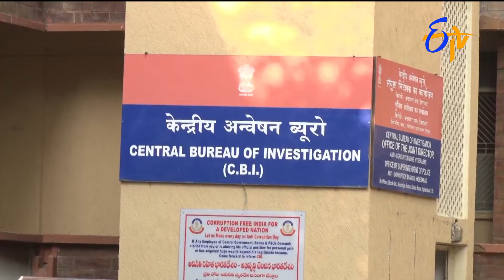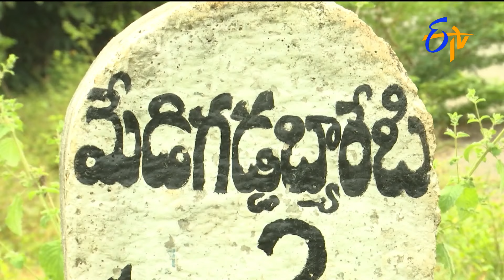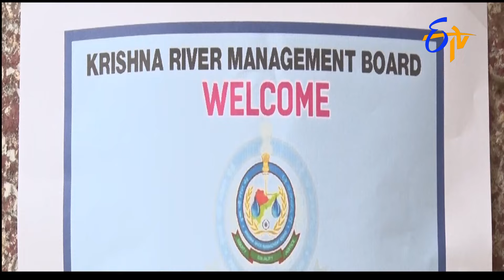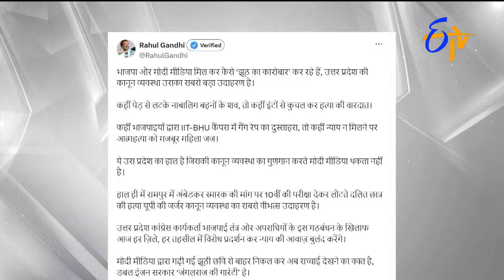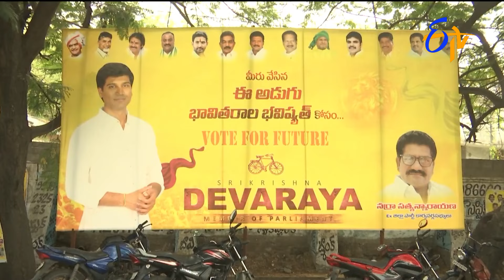4:30 PM | ETV Telugu News | 1st March 2024